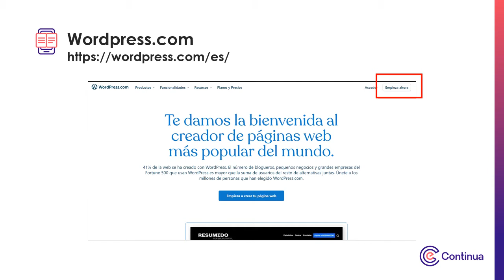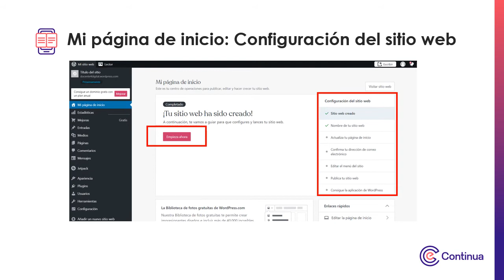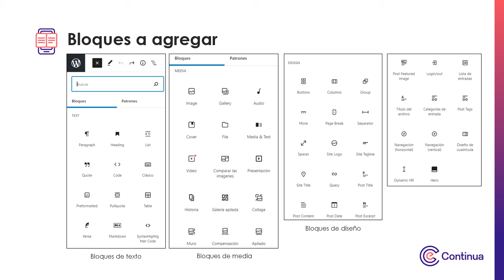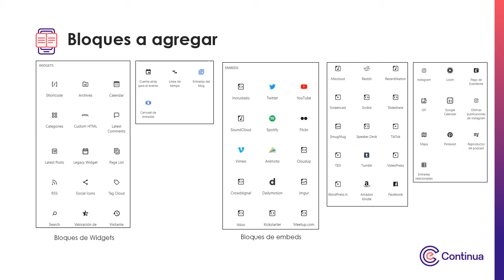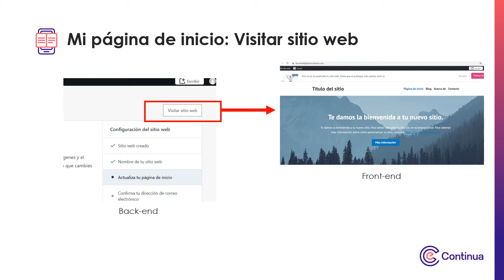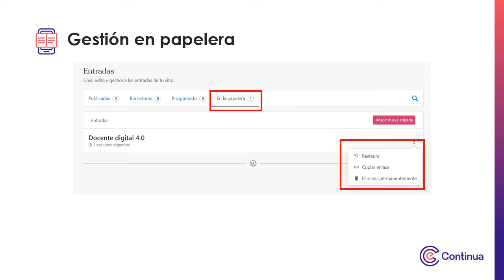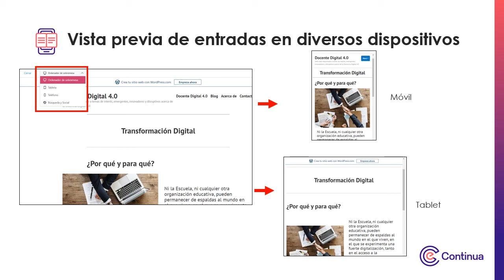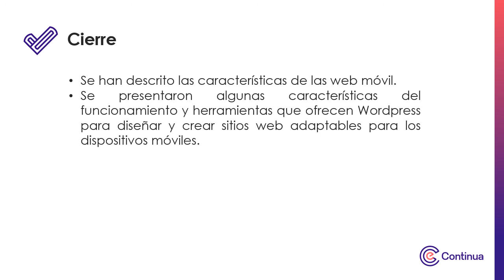Multimedia Semana 1 - web móvil educativa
Desarrollo de cursos m-learning